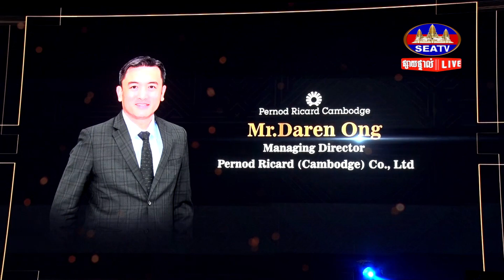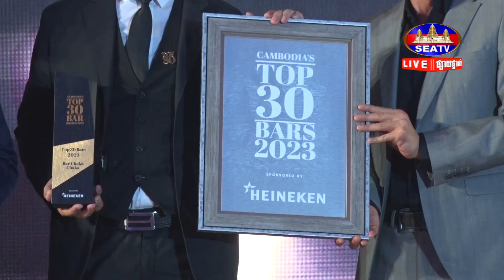បានីយដ្ឋានចំនូន30 ទទួលបានរង្វាប់ Cambodia Top30 Bar Awards ក្នុងការទទួលបដិសណ្ឋារកិច្ចទេសចរណ៍